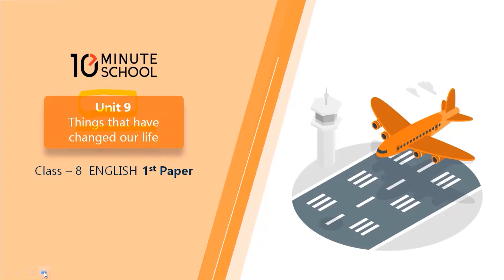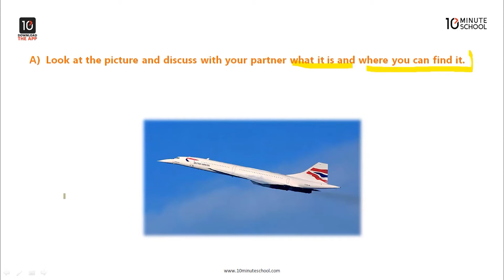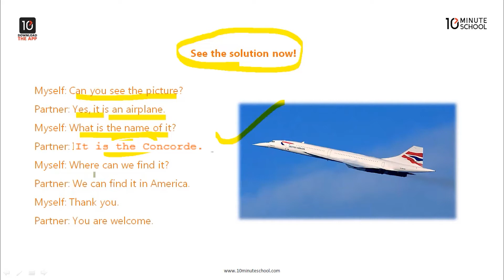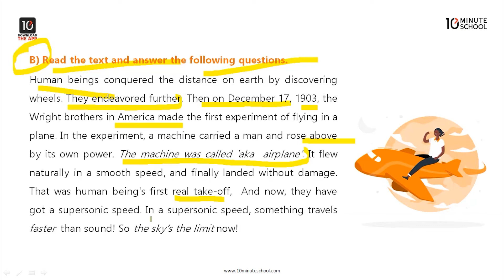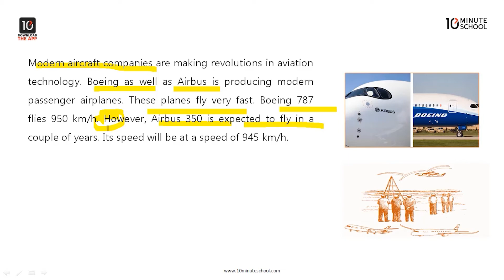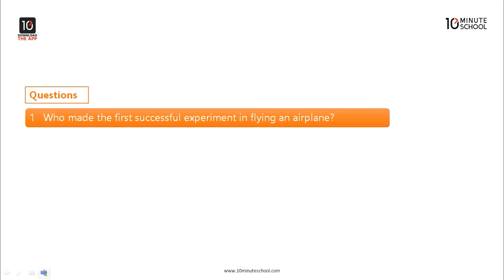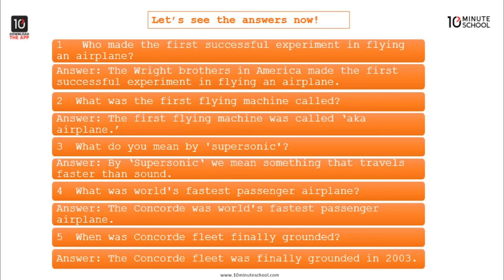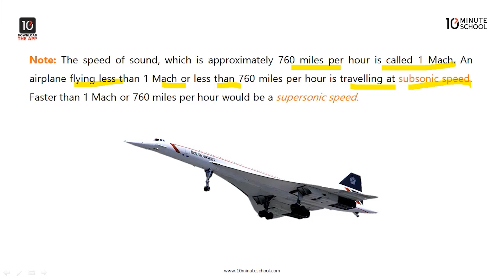Unit 9: Things that have Changed Our Life - Taking Off [Class 8]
10 Minute School - এর ৮ম শ্রেণির ইংরেজি ১ম পত্রের (Class 8 English 1st Paper) ক্লাসে তোমাদেরকে স্বাগতম।

আজকের ক্লাসটিতে Israt Sultana Nishe আপু Unit 9: Things That Have Changed Our Life এর Taking Off সম্পর্কে আলোচনা করেছেন। আশা করছি ক্লাসটি থেকে তোমরা উপকৃত হবে। শুভ কামনা তোমাদের জন্য।

Instructor Name: Israt Sultana Nishe